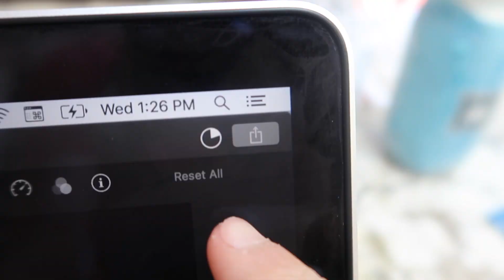Lots Of Traffic & Add-To-Carts But No Sales?? (Here's Why - Shopify Dropshipping)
Are you getting traffic and add-to-cart's, but little to no sales with your Shopify store? This is a problem that a lot of people have, and I have had it myself. Heres why that's happening and who to fix it.